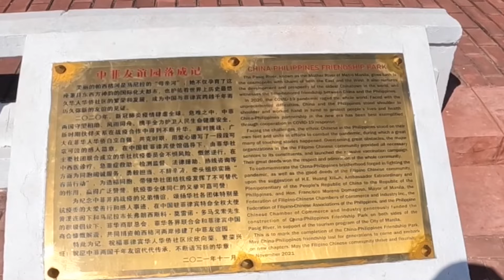WOW ! WORLD CLASS PARK BINUKSAN NA SA BINONDO-INTRAMUROS BRIDGE | FILIPINO-CHINESE FRIENDSHIP PARK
Binondo-Intramuros Bridge Park